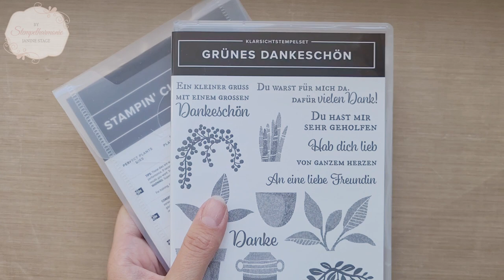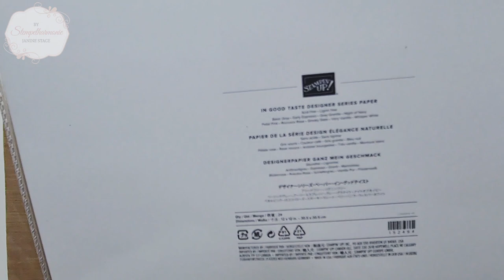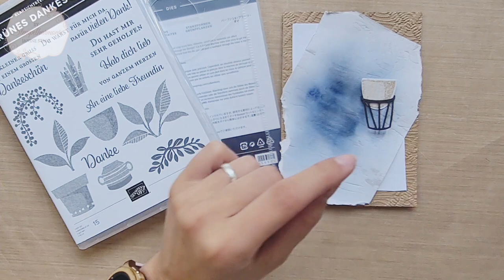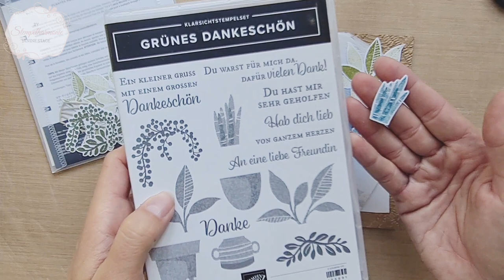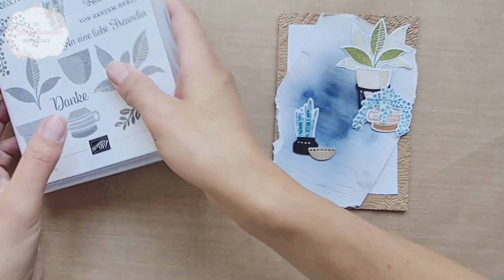Karten basteln mit Produkpaket "Grünes Dankeschön" 2. Design | Stampin' Up! | Stempelharmonie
Dieses Produktpaket schreit nach BOHO - Style. Es ist genau mein Geschmack und aktuell total angesagt. Zusammen mit dem Prägefolder "Macramé" ist es einfach perfekt und man kann so viele tolle Kombinationen damit basteln. Ich habe einige für euch abgefilmt. Dies ist das zweite Design.

Meine Kontaktdaten:
Janine Stage, Potsdam

❤️Stampin' Up!❤️
WERKZEUGE & HILFSMITTEL:
#103579 – PAPIERSCHERE
#102300 – PAPIERFALTER
#144107 – AUFHEB-HELFER
#126199 – STEMPEL- UND PERFORIERMATTE
#148187 – STAMPARATUS

KLEBEMITTEL BASICS:
#110755 – MEHRZWECK FLÜSSIGKLEBER
#104332 – SNAIL KLEBEMITTEL
#103683 – MINIKLEBEPUNKTE
#138995 – ABRISS-KLEBEBAND

📺 Wenn Dir meine Videos gefallen, freue ich mich über ein Abo. In meinem Kanal findest Du  neue Videos zum Thema Basteln und  DIY.